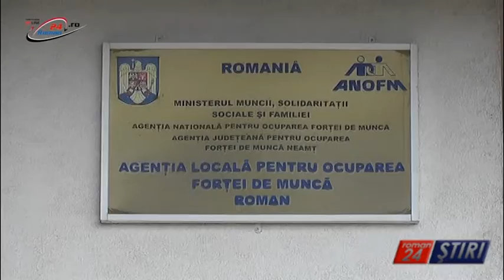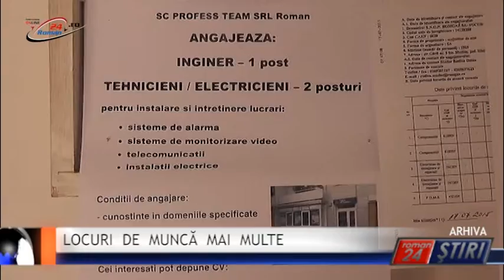LOCURI DE MUNCĂ MAI MULTE